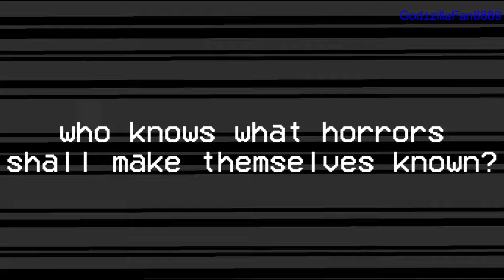Indie Game Horror vs Internet Horror Part 2 (2/2) - Official Trailer | Stick Nodes Animation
Their war is far from over! These two titans of terror are about to clash once more, with new and old faces joining the carnage! From Freddy, Bendy, Monika and CatNap, to Slenderman, SCP-096, Sonic.EXE and The Man in The Suit, a myriad of horrific entities are on the battlefield! Who will survive?

Indie Game Horror: FNaF, BATIM/BATDR, Little Nightmares, Doki Doki Literature Club, Baldi’s Basics, Hello Neighbor, Tattletail, Five Nights at Candy’s, Spooky’s Jump Scare Mansion, Mr. Hopp’s Playhouse, Slendytubbies, Dark Deception, Zardy’s Maze, The Granny Series (Slendrina, Granny, The Twins), Ice Scream, Duck Season, Andy’s Apple Farm, Poppy Playtime, Roblox Horror (Piggy, The Mimic, Rainbow Friends, Doors), RPG Maker Horror (Yume Nikki, The Witch’s House, Mad Father, Ib, Ao Oni, Angels of Death, The Crooked Man), Bonnie’s Bakery, Dead by Daylight, Choo Choo Charles, Garten of Banban, [REDACTED], [REDACTED], Zoochosis, Lethal Company, KinitoPET

Internet Horror: Trevor Henderson Mythos, SCP Foundation, Creepypasta, AML Association, The Backrooms, Leovincible, RANDOMstuff animation, Unnerving Images/Fanmade Trevor Henderson OCs, Trollge, Analog Horror (Local 58, The Mandela Catalogue, Gemini Home Entertainment, The Walten Files, Needlem0use, speedduo64, The Suitmation Trials, Vita Carnis, The Ugly Duckling, The Man in The Suit, The Boiled One, Harmony and Horror), CryptTV, Sonic Creepypastas, Minecraft Creepypastas, Pokémon Creepypastas, Marble Hornets, Tom Coben (Cursed Thomas), COMICK, Weird Birds

indie game horror internet horror trevor henderson scp fnaf five nights at freddy’s backrooms hello neighbor bendy and the ink machine dark revival doki doki literature club ddlc godzilla the suitmation trials the mimic roblox piggy vita carnis analog horror spooky’s jump scare mansion fnf ib the witch’s house mad father iron lung markiplier creepypasta herobrine minecraft the boiled one man in the suit zoochosis funny gaming creepy vita carnis duck season can you survive